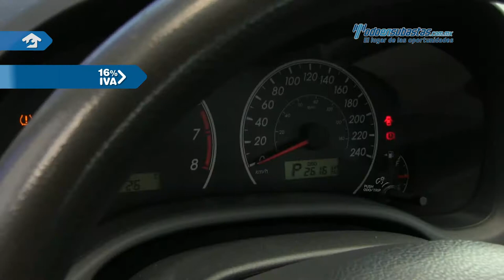Toyota • Corolla LE 2012 • CC793073